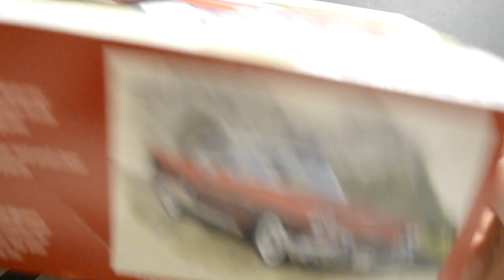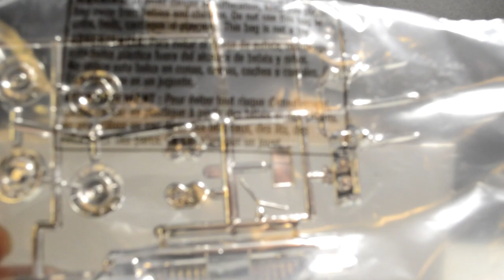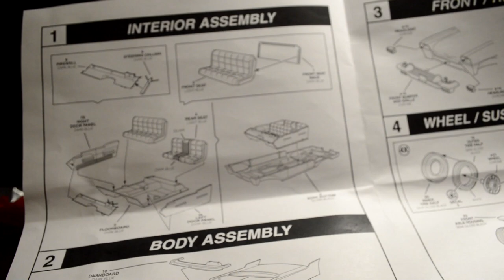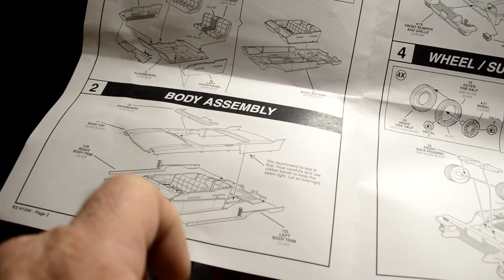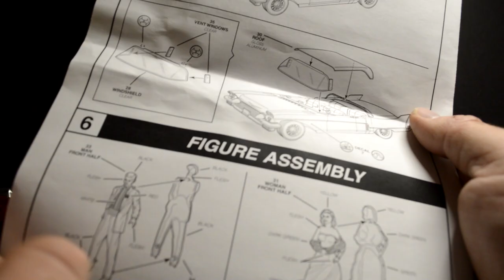Atlantis 57 Cadillac Eldorado Unboxing and part 1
1957 Cadillac Eldorado Brougham 1/25 Model Kit Made in The USA Atlantis
Revell 1957 Cadillac Eldorado model kit

1/25 Scale. This kit comes molded in Dakota Red, chrome and clear. Features multi piece body, updated decal sheet and new instructions. New box art and officially licensed with general motors.

47 Parts, Multi Piece Body, chrome parts
Clear parts waterslide decals